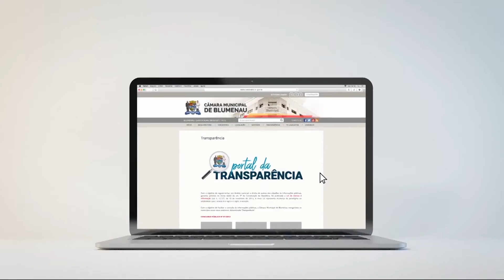TVL Notícias - 09/09/2019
01:27 - Escola de ensino fundamental na Vila Itoupava é modelo para aprender a Língua Alemã;
07:57 - Parlamentar reivindica instalação da sede do SAMU e do Corpo de Bombeiros no Bairro da Velha.